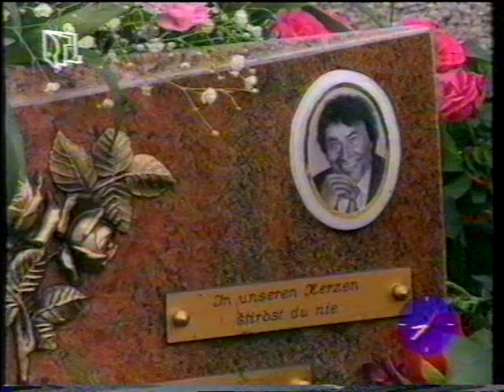RTL-Reporter - Bericht zum 1 Todestag von Roy Black